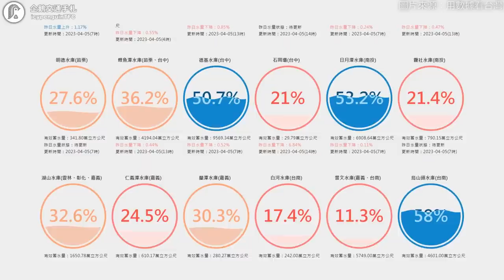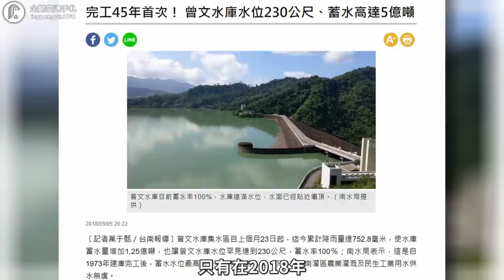春天缺水的惡夢又來了！水庫空掉的話，有辦法從隔壁河川取水過來囤嗎？｜企鵝交通手札【探奇交流道】